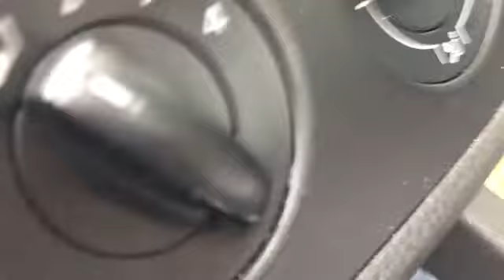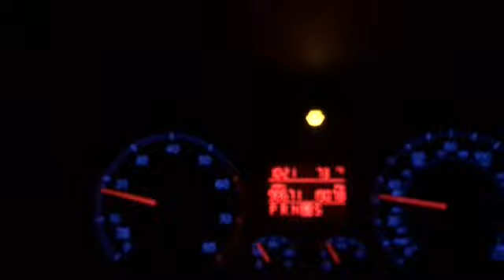Grow Me Up, Lampie | Choklahoma Vlogs | JayLynnExperiences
Don’t have a plug for Erica, but Ed can be found on Twitter @EDDMs_Ink